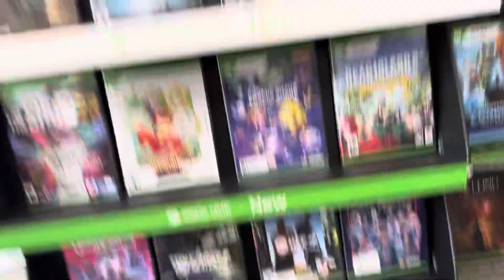Xbox Games at GameStop - May 2023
Inspired by @199Crypto & @starappletv